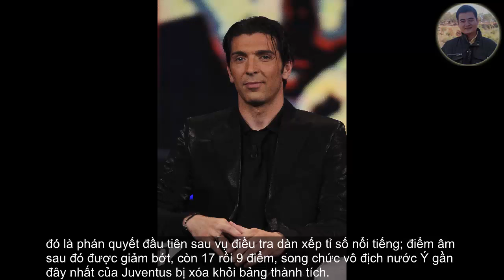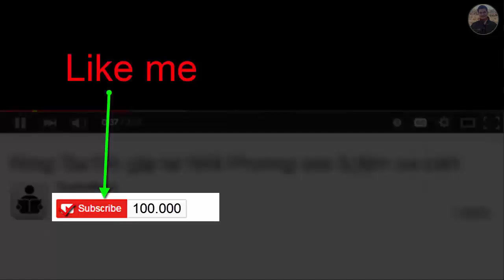Sự nghiệp cấp câu lạc bộ của thủ thành Gianluigi Buffon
Gianluigi Buffon (sinh 28 tháng 1 năm 1978 tại Carrara, Ý), còn có biệt danh Gigi, là cầu thủ bóng đá hiện đang chơi câu lạc bộ Juventus và đội tuyển Ý ở vị trí thủ môn.

Ngày 15 tháng 11 năm 2008, anh và Peter Schmeichel được IFFHS bầu là 2 thủ môn giỏi nhất trong khoảng 20 năm trở lại (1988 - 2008).

Anh đã cùng đội tuyển Ý vô địch World Cup 2006. Gianluigi Buffon sinh trong một gia đình theo nghiệp thể thao.

 Mẹ anh, Maria Stella, là một vận động viên ném dĩa, cha anh, Adriano, là lực sĩ cử tạ, hai chị em gái Veronica và Guendalina chơi bóng chuyền và người bác,

Angelo Masocco, là một vận động viên bóng rổ. Anh còn là cháu trai của thủ môn huyền thoại Lorenzo Buffon. Buffon cưới người mẫu Séc Alena Šeredova.

 Šeredova đã sinh cho anh 1 con vào ngày 28 tháng 12 năm 2007, đặt tên Louis Thomas

Buffon ra mắt khán giả Serie A vào ngày 19 tháng 11 năm 1995, ở độ tuổi 17, với màu áo Parma, trong trận mà đội này hòa 0 - 0 với AC Milan.

Sau bốn mùa bóng tại đây, anh đã đoạt được Cúp UEFA. Anh được chuyển sang chơi cho Juventus vào năm 2001,

với một kỷ lục thế giới về giá chuyển nhượng dành cho một thủ môn: 53 triệu Euro.